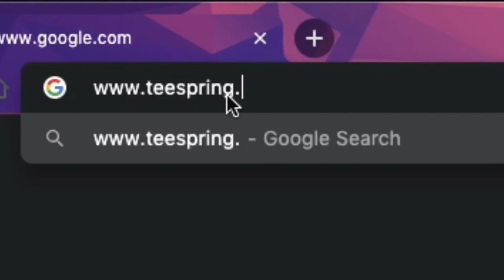NBA Youngboy Bad Bad REACTION